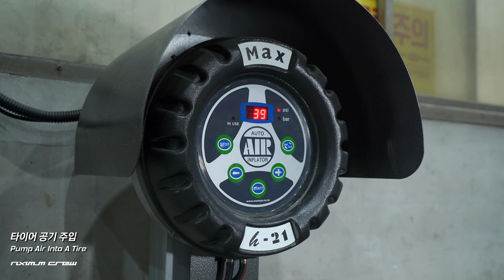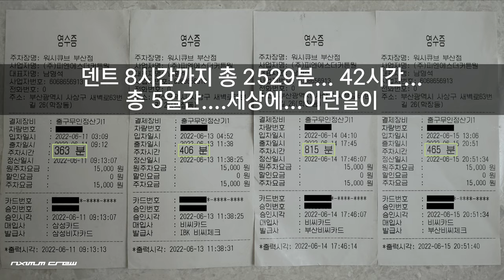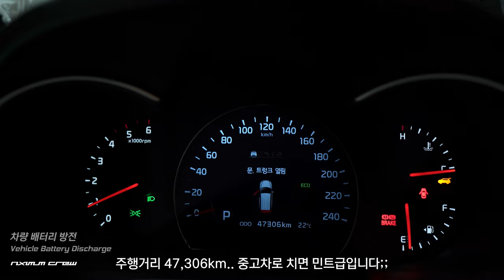ep.21 / 10년 된 쏘렌토 복원 셀프 세차 그냥 해드리기 // 초고화질 4K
세차에 진짜 미쳤다는 걸 이번 편 촬영에서 느꼈습니다.

가족과 어린 아이가 타는 차량입니다.
호흡기가 약한 어린 아이라 실내 세정 코팅까지 신경써서 했습니다.
총 5일, 2529분, 42시간 진행 되었던 셀프 디테일링 세차였고,
폴리싱 및 유리막 코팅, 실내 풀코스 세정 & 코팅까지 진행 되었습니다.

많이 발전했네~~엑시멈!!!

멤버쉽 가입으로 인한 후원과 그에 따른 작은 혜택도 확인하세요

소중한 후원으로 채널 운영과 영상 제작에 큰 도움을 받고 있습니다.

인스톼: aximum_crew

휠 세정
• 제조사 불명: 반투명 블랙 18리터 버킷
• 라보코스메티카: 사이드 버킷 (블루)
• 그릿가드: 버킷 돌리 (블루)
• 다이나코리아: 3인치 버킷돌리용 LED 바퀴
• TAC 시스템: 블랙 블러드 GT (타이어&휠 세정제)
• IK 폼프로2: 스노우포머 압축 분무기
• 아이코트: 버블킹 휠 브러쉬
• 엔공구 & 엔툴: 나일론 휠 브러쉬
• 오토너드: 옐로우 핸들 브러쉬 검정 세트
• AD: 퍼플레인 2.0 철분제거제

엔진 베이 세정
• 듀플렉스듀: 중성 프리워시
• 마프라x세알남: 핸드 버킷 (블루)
• 엑시멈 크루 커스텀 디테일링 브러쉬

케미컬 프리워시
• 라보코스메티카: 프리머스(약알칼리 프리워시&샴푸)
• 하이포그: 블랙 압축 분무기 2L

미트 워시
• 마프라 라보코스메티카: 사이드 홀더
• 케미컬가이: 미트 슬라이드
• 퓨이스타: 다용도 타월 40x40 (미트 대용)
• 다이나 코리아: 버킷 헹굼 가드
• 버킷 손잡이 파라코드: 구독자 준섭님이 수제작 증정
• 버킷 손잡이 키링: 엑시멈 크루 공식 굿즈(지름 5cm)
• 그릿가드: 버킷 돌리(파랑)

틈새 및 크롬 스케일링
• TAC시스템: 택시폼(산성)
• 화장 브러쉬
• 크와자: 머큐리 1L 스프레이 (헹굼용)

페인트 도장면 철분제거
• AD 퍼플레인 2.0 철분제거제(중성)

클레이미트 워시
• 다이나코리아 클레이미트 3.0
(제일 부드러운 파인(fine) 등급- 정기적 관리용)

엔진 베이 습식 코팅
• TAC시스템: 워터플로우 습식 코팅제
•500ml 일반 소분 스프레이

엔진 베이 재코팅
• 이지카케어: 레볼루션 트림 젤

유막제거제 잔여물 제거
• 매직 블럭

휠 엔 타이어 & 플라스틱 코팅
• 나노아이코닉: 휠타액 (휠엔타이어 엑시멈 크루 에디션)
• 퓨이스타: 스피드 폴리쉬 타월

유리 발수 코팅
• 나노아이코닉: 비올라 발수 코팅제

세라믹 코팅
• 나노아이코닉: 나노라떼 P-100 세라믹 유리막 코팅제 (하이엔드급)

타르 제거
• 소낙스: 타르 제거제

올인원 폴리싱
• 마프라: 5인치 폴리셔
• 터틀왁스: HS프로 그래핀 1&done 컴파운드

크롬 폴리싱
• 터틀왁스: 크롬 & 메탈 폴리쉬
• 드라멜: 무선 8220 핸드 조각기
• 탈지 세척용 IPA 이소프로필 알콜 99%

실내 세정
• 이지카케어: 슬릭 실내 세정 코팅제 (플라스틱 트림)
• 듀플렉스듀: 가죽 세정제
• 듀플렉스듀: 가죽 코팅제
• 후버: 무선 습식 청소기

페인트 클렌징
• AD: 인헨스 페인트 클렌져

세차 용품 수납
• 빅엔트: 48리터 폴딩 박스 및 카트 세트

• 3M 9332K+ 방진 특급 마스크
(국내 정품 투명도 탁월, 안경 착용자를 위한 제품도 있음)
• 크린스킨: 블랙마스터 니트릴 장갑